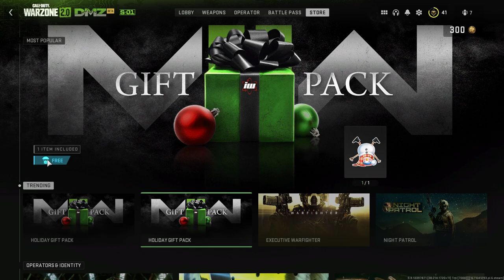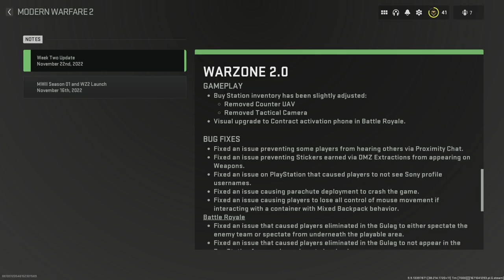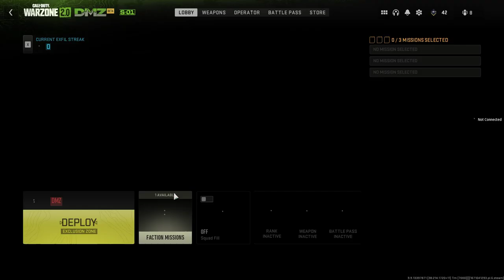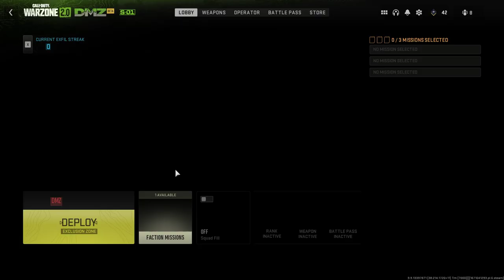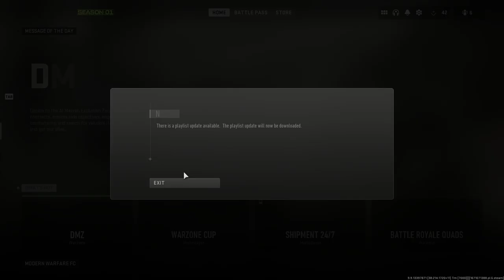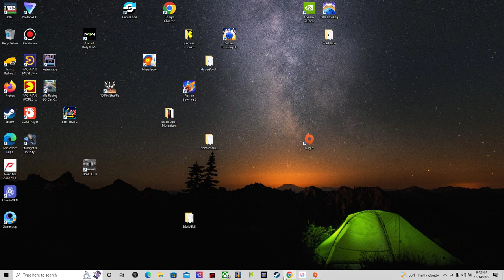I think dmz AI is harder now in season 1 reloaded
Got 30 kills on my last match could not exfill hope you guys enjoyed also recorded yesterday